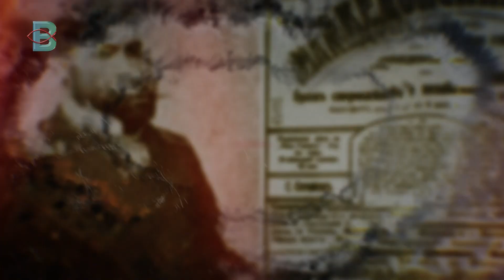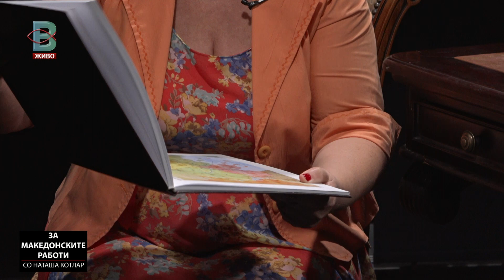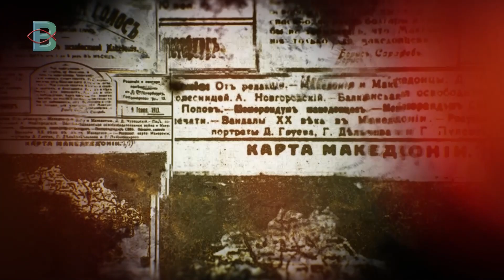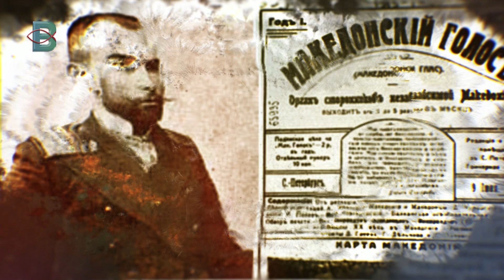ЗА МАКЕДОНСКИТЕ РАБОТИ - Ѓорѓи Чакарјаневски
ЗА МАКЕДОНСКИТЕ РАБОТИ со Наташа Котлар
Гостин: проф. д-р Ѓорѓи Чакарјаневски, историчар
Тема: 82 години од 11ти Октомври